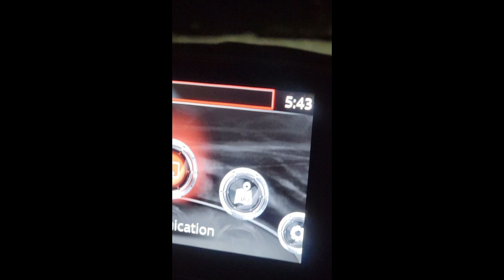Who is along for your ride?